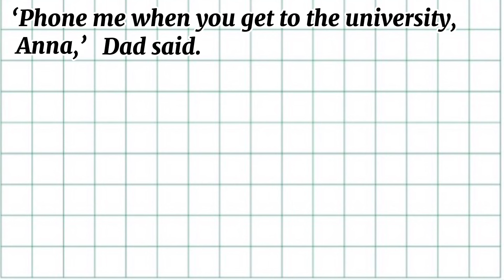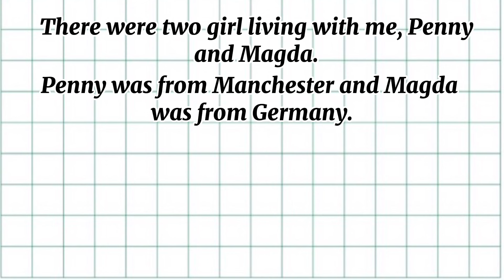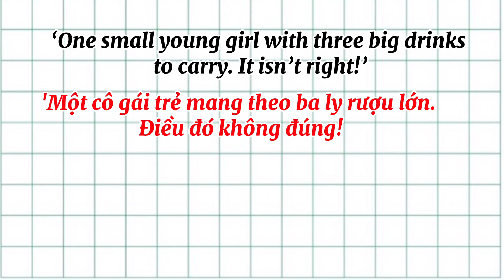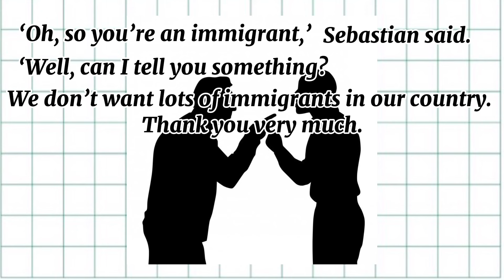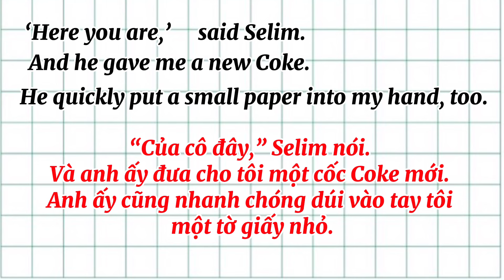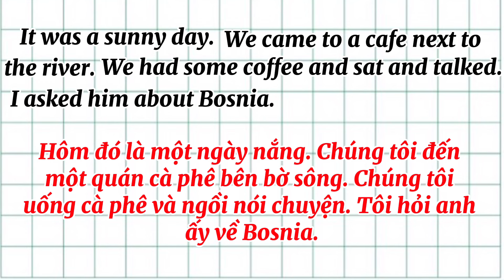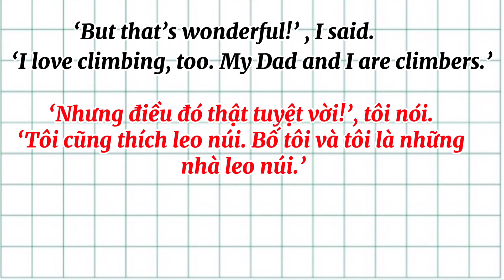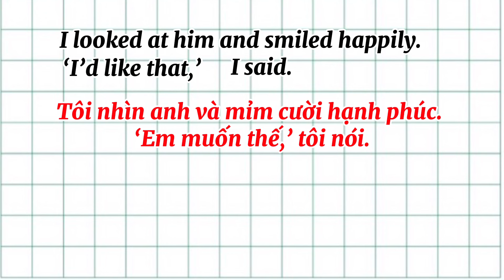TRUYỆN SONG NGỮ ANH - VIỆT “MY LOVE STORY “ | Chapter 1 and 2 | CHUYỆN TÌNH CỦA TÔI | Chương 1 và 2